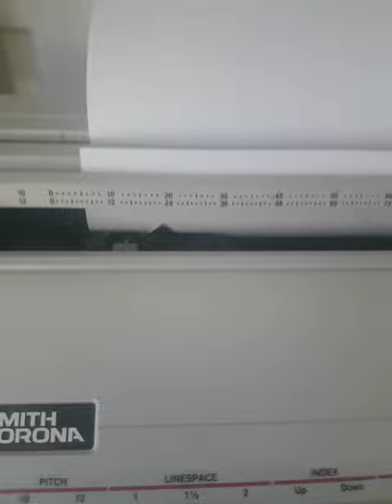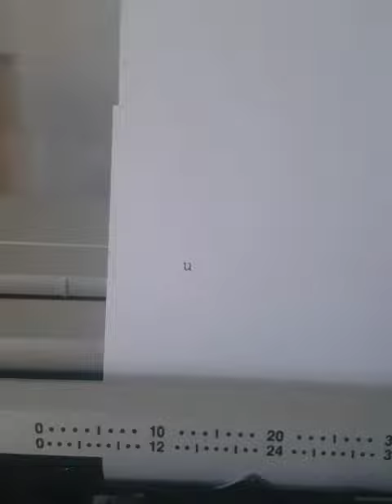muh muh muh muh my corona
hue hue